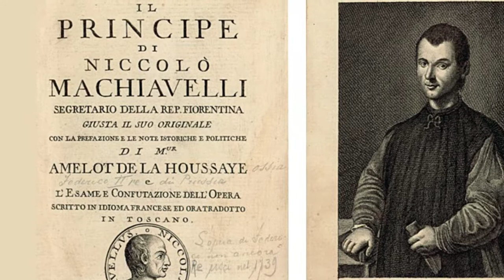AC: Truth about Niccolo Machiavelli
All assassin's creed games are based on historic events and use historic figures... how much truth there is in this game series? What really happend and what was made up...?
Video editor: Adam Plęs
For DestinyFollower